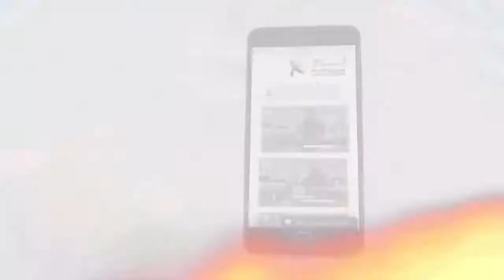453 هل أخطأ المسيح في هذين الموقفين؟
عزيزي المشاهد
عنوان الحلقة : ( كيف تعامل المسيح مع المجتمع؟ )